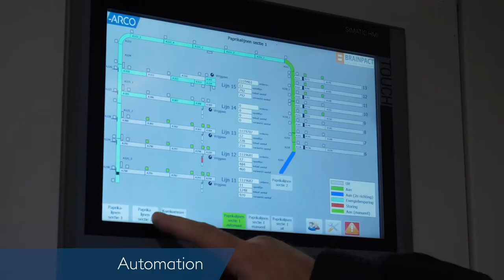Case: Vegetable Processing Automation at Scherpenhuizen - Agri & Food Machines - ARCO Solutions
State of the art fruit and vegetable processing solutions for weighing and packaging, developed by ARCO at the distribution centre of Scherpenhuizen, the Netherlands.

ARCO Solutions – Making progress together
We develop and deliver turnkey solutions to improve the capacity, quality, and efficiency of your processes. We work closely with you to devise innovative, customized solutions for the Industry, Recycling & Bulk, Agri & Food, and Supply Chain & Internal Logistics sectors. Challenge us!